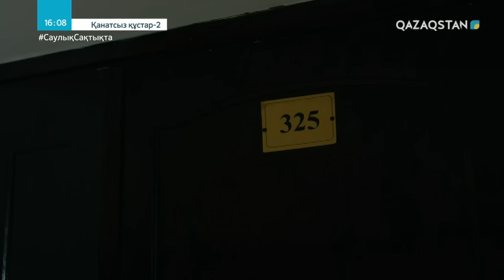«Қанатсыз құстар-2». Телехикая. 2-маусым. 10-бөлім